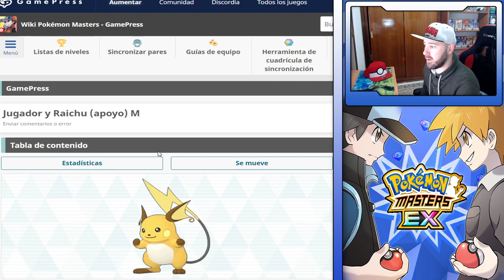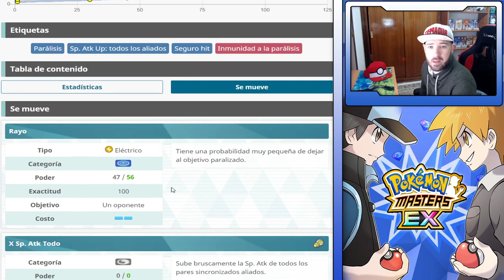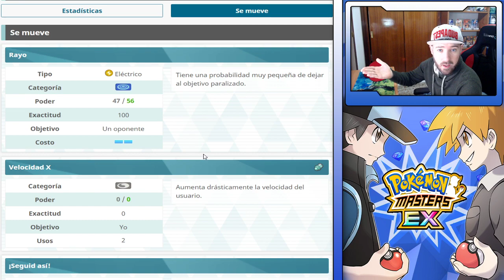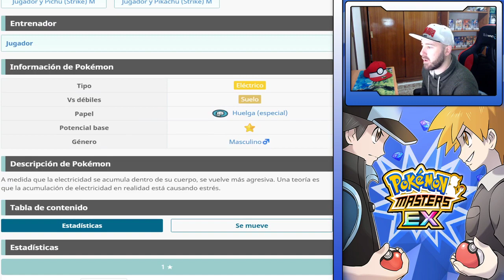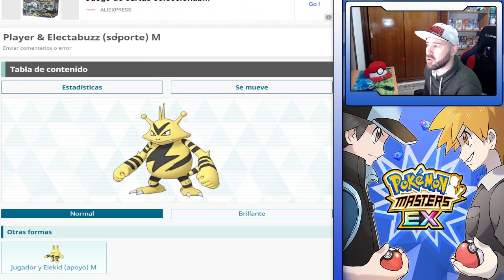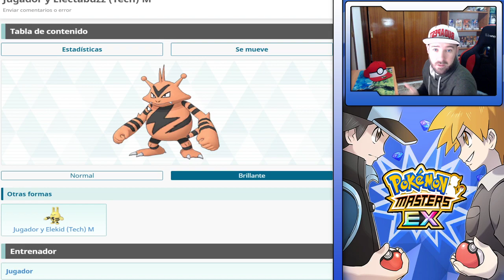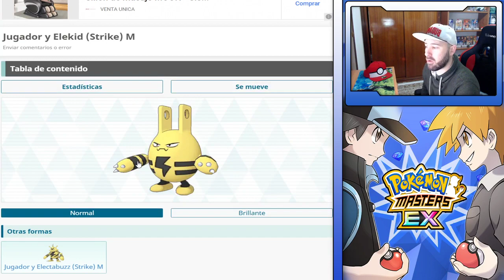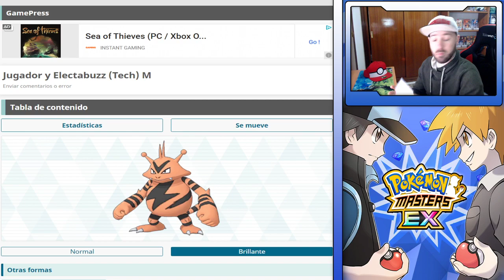ANALISIS ELEKID y PICHU - MEJORES ROLES - Pokemon Masters Ex